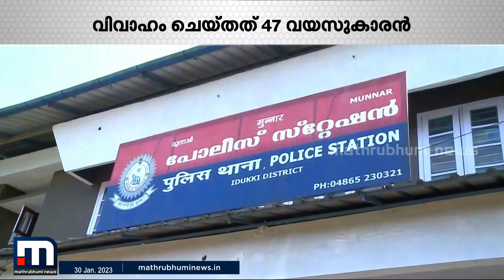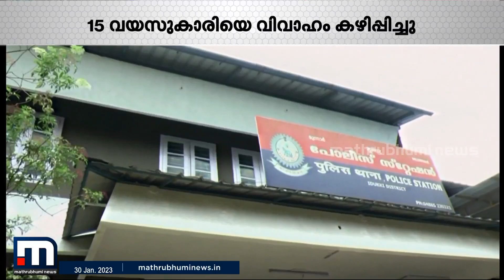15കാരിക്ക് 47കാരനുമായി വിവാഹം-ആദിവാസി ഉന്നമനത്തിന് 'പേരുകേട്ട' കേരളത്തിലെ വാർത്തയാണ്!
ആദിവാസി വികസനമെന്ന് കൊട്ടിഘോഷിക്കുമ്പോഴും ആദിവാസി ഊരുകളിൽ നടക്കുന്നത് അന്ധവിശ്വാസവും ശൈശവവിവാഹവും

Happy viewing!